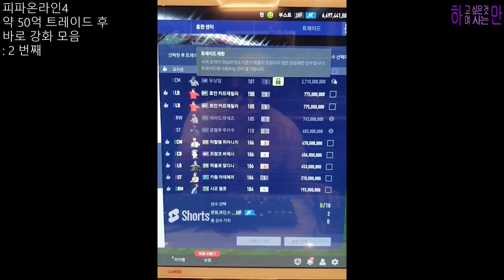피파온라인4 약 50억 트레이드 후 바로 강화 도전 모음 part 1_7회 Collection of fifaonline4 trade & enhance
2022년 11월 10일부터 2023년 1월 14일까지
즐겼었던 피파온라인4 약 50억 트레이드 40회 중
바로 강화에 도전했던 7회 모음 영상입니다.